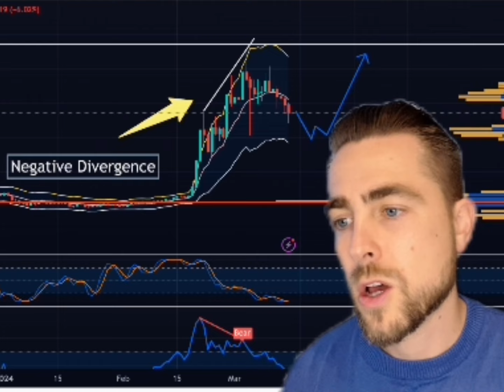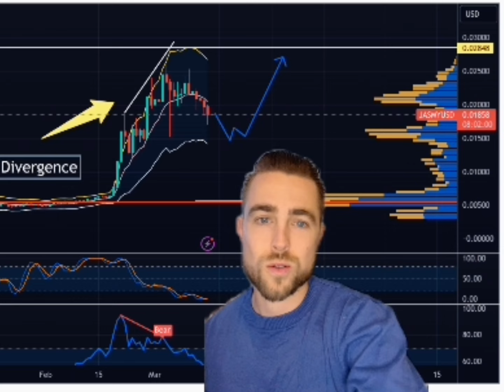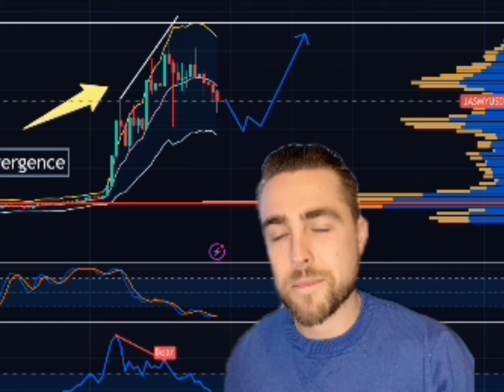IS THIS IT FOR JASMY COIN?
Discussion: crypto wallet,crypto portfolio,10x,investment,Bitcoin,make more money,crypto watch,10x your money,crypto bull run,crypto market,doge coin,Elon musk,jasmy coin,jasmy crypto,aioz,aioz crypto